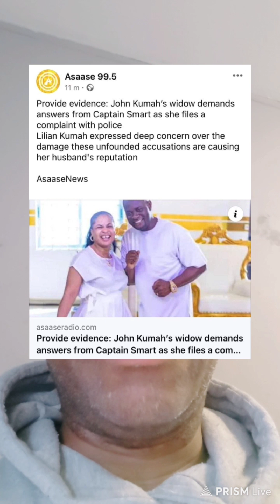Very Good move Mrs Prophetess Kumah rep●rt$ CAPTAIN SMART TO P■LICE .